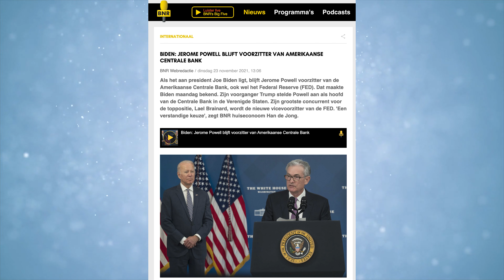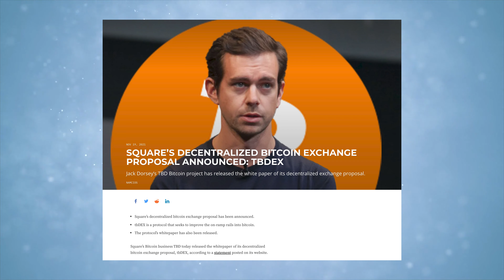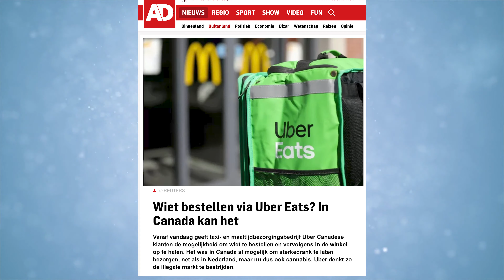Nx'News #25: Powell blijft, Blackrock & duurzaam beleggen, Jack Dorsey start met tbDex & Uber Weeds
Joe Biden wilt dat Jerome Powell voorzitter blijft van de Federal Reserve. Dit maakte Biden maandag bekend. Lael Brainard leek steeds meer kans te maken om de functie van Powell over te nemen, maar zij wordt de nieuwe vicevoorzitter van de FED.

Daarnaast verwacht BlackRock  dat duurzaamheid invloed zal hebben op hoe beleggingsportefeuilles er in de toekomst uit zullen zien. Het belang van duurzame transitie in beleggingsbeslissingen zal blijven toenemen omdat het "zeer centraal staat in de manier waarop de meeste beleggers denken", zo zegt het hoofd EMEA van BlackRock.

"Er heeft zich de afgelopen twee jaar een enorme verandering voorgedaan. Als we hier drie jaar geleden zouden zitten, zou het een zeer interessante discussie zijn geweest, maar we zouden niet per se geld hebben zien bewegen, maar [nu] zien we veel geld bewegen," geeft BlackRock aan.

Daarnaast kondigt de CEO van Twitter en Square aan dat hij een nieuwe decentrale Bitcoin exchange gaat lanceren. Het is geen echte decentrale exchange maar het is meer een peer-to-peer ruilplatform voor tokens onder toezicht van Square. Zo moet je ook een KYC traject doorlopen voordat je een wallet adres krijgt en monitort Square alle transacties. Zij kunnen deze eventueel ook weer terugdraaien.

Tot slot is het vanaf nu mogelijk om wiet te bestellen via Uber Eats in Canada. Je moet het nu nog wel ophalen omdat je je moet identificeren als je het ophaalt. De verkoop van Cannabis werd in 2018 gelegaliseerd in Canada. Sinds dit moment. Sinds dat moment zijn er meer dan duizend legale cannabishandelaars bijgekomen maar het grootste deel wordt nogsteeds door illegale producenten verkocht. Uber had eerder al aangegeven zich te willen gaan richten op de snelgroeiende cannabismarkt.